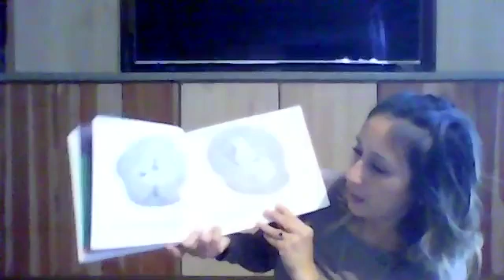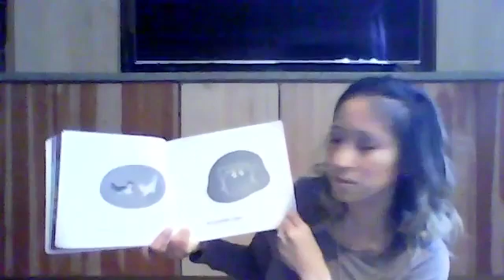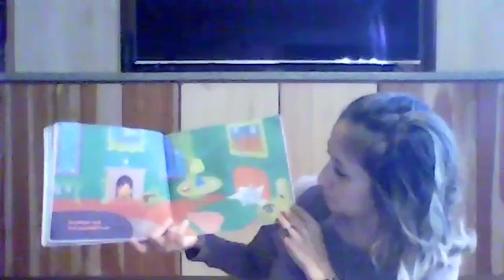Karina Reads Goodnight Moon